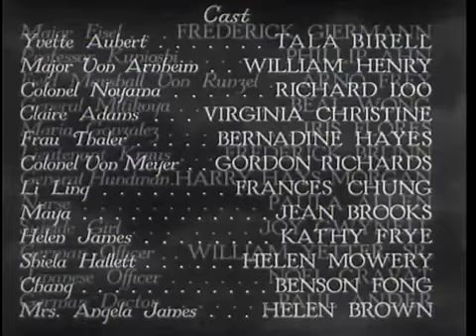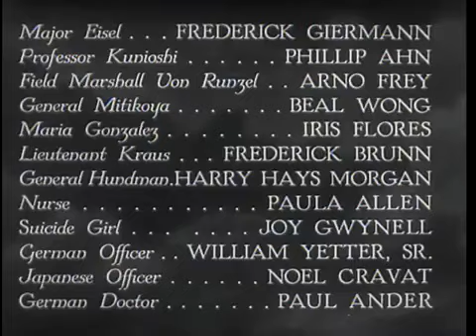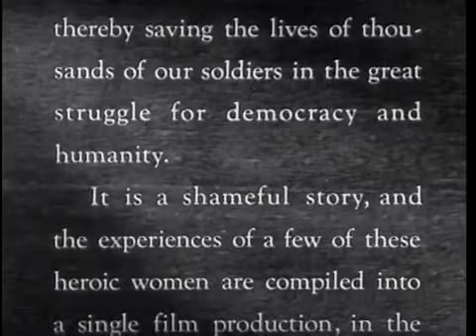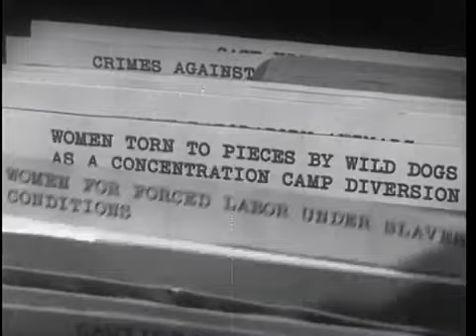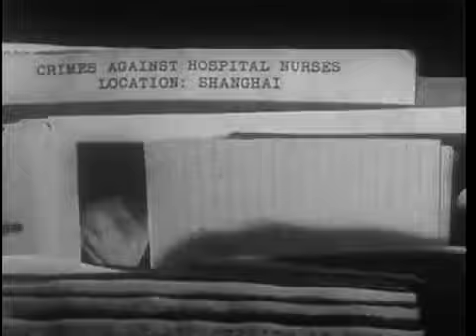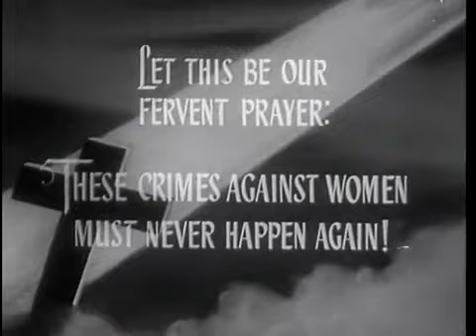Women in the Night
As World War II nears its end, beautiful women forced to serve as sex slaves in a German officer's club, do what they can to destroy the plans of a cosmic death ray.